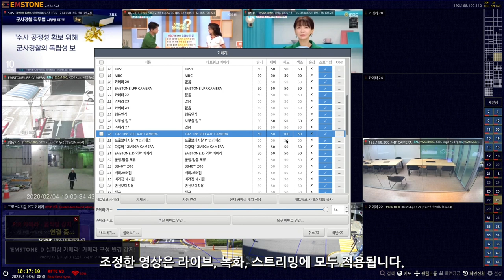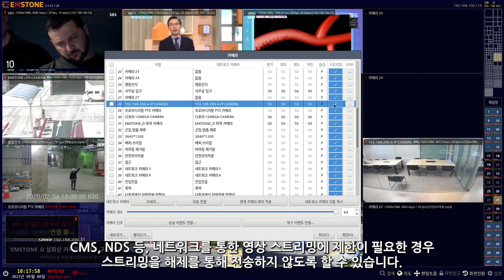[기본설정가이드] NVR/VMS편 - 카메라 관리하기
기본 설정 가이드 NVR/VMS편 - 카메라 관리하기

NVR/VMS의 카메라 관리하기 에 대해 설명합니다.

0:06 카메라의 밝기, 대비, 채도, 색조 조정
0:40 라이브 영상 숨김
0:57 스트리밍 제한

감사합니다.